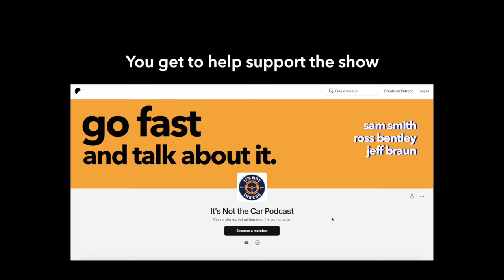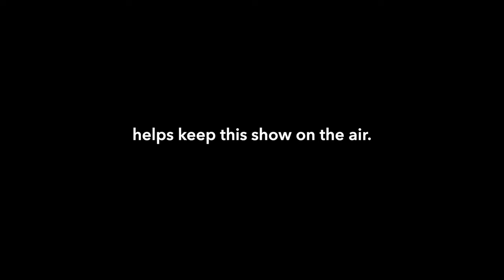How Do Wind Tunnels Work? -- It's Not the Car #11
Answer: The blowy thing goes WHOOSH and the invisible gas that keeps us all alive goes WHEEE and the racey thing stays put. And later, if you have done the math right, you maybe drive around in circles better than everyone!

Alternate, more grown-up answer: physics and stuff.

This show’s format rotates weekly, because squirrel. This week's approach is called “Jeff Teaches Sam a Thing.” Jeff knows a lot about a subject—in this case, how race teams use indoor wind to develop aerodynamic downforce—and Sam asks questions.

Warning: We get lightly tech-nerdy here.

Related Trivia: Every host of this show is a father. And so I ask you fine people, in the name of Bernoulli and Pocahontas and all that is holy, tell me, what color is the wind?

Blew!

Get it?

DAD JOKE!

Ross is off this week. We miss him.

This episode was produced by Mike Perlman.

Topic suggestions, feedback, questions? Let us know what you think!

ABOUT THE SHOW:

It’s Not the Car is a podcast about people, motorsport, and how we all work under pressure. In other words, we tell racing stories and leave out the boring parts.

Ross Bentley is a former IndyCar driver and an internationally renowned performance coach and author. Jeff Braun is a championship-winning race engineer. Sam Smith is an award-winning journalist and a former executive editor of Road & Track magazine. Together, we explore the emotion at the heart of the machine.

We don’t love racing for the nuts and bolts—we love it for what it asks of the bag of meat at the wheel.